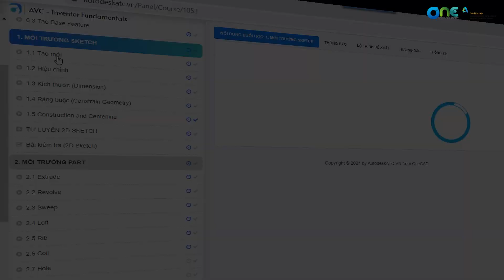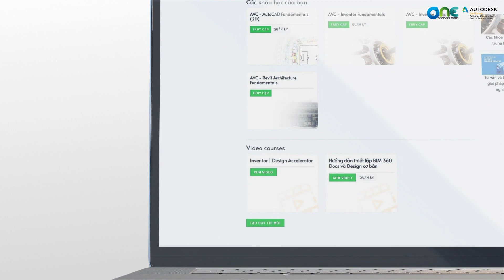OneCAD | Giới thiệu hệ thống Autodesk ATC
Khóa học từ Trung tâm đào tạo ủy quyền Autodesk – ATC là sự kết hợp giữa giáo trình chính hãng và kinh nghiệm làm việc thực tế của giảng viên. Trung tâm luôn cố gắng mang đến cho học viên các khóa học chuyên nghiệp và hiệu quả nhất với chất lượng được chứng nhận từ hãng Autodesk.